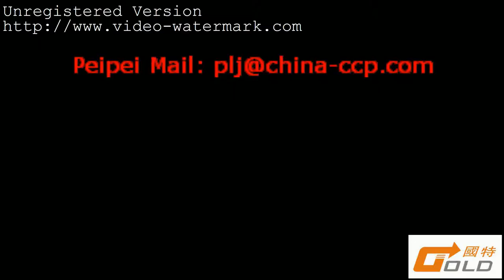Automatic Horizontal Handware Pillow Packing Machine M new